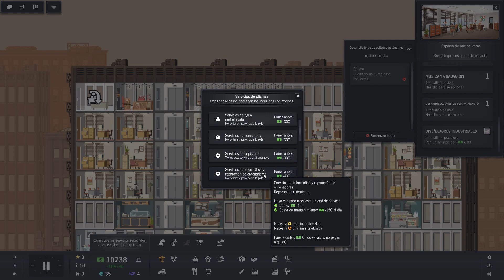Project Highrise ► #2 - Revitalizando el Vecindario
Bienvenidos Damas y Caballeros a KaioGamer!! Cuna de la vieja escuela del PC en español!

Espero que disfrutes el contenido!

Te gustaría colaborar con el canal? podras donar en el siguiente